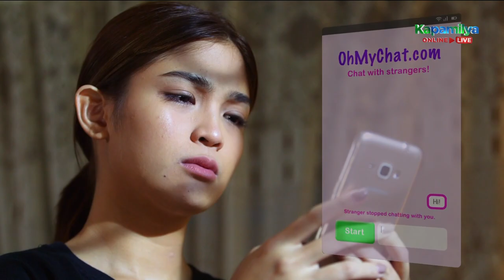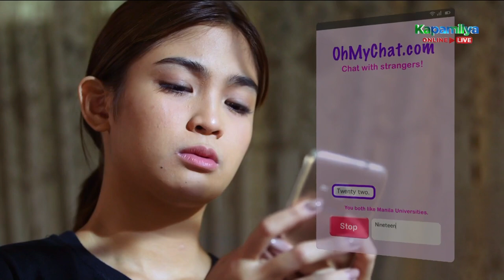Wena and Greg meet on an online dating app | MMK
Wena (Heaven Peralejo) and Greg (Markus Paterson) meet on an online dating app.